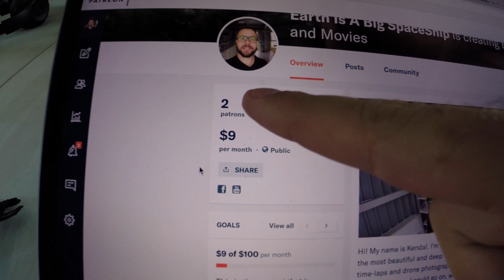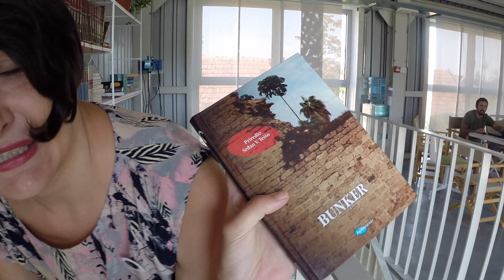Vlog 13 - Farewell Serbia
Music
Beta Blocker By Vanilla